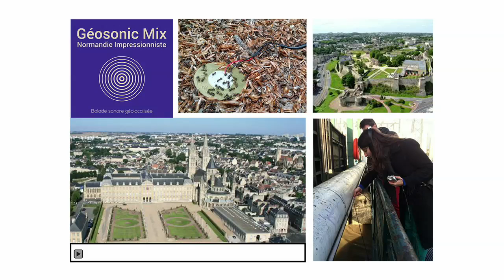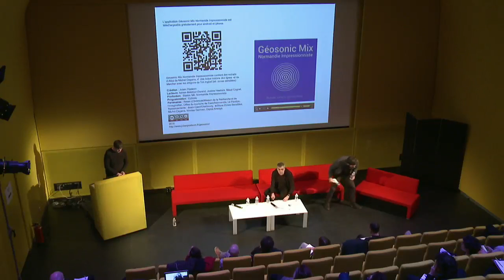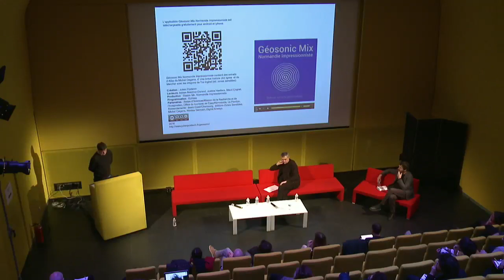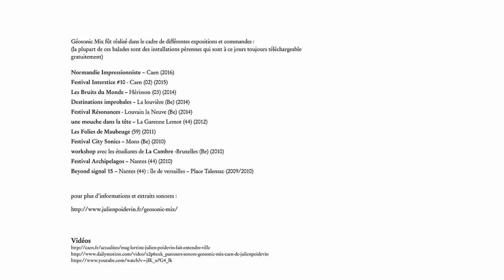[VAPLS 3.1] Normandie Impressionniste | Julien Poidevin